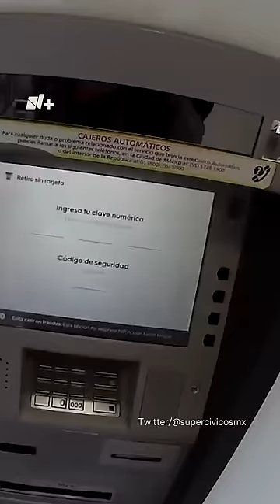Así te quitan el dinero de tu cuenta en el cajero - N+